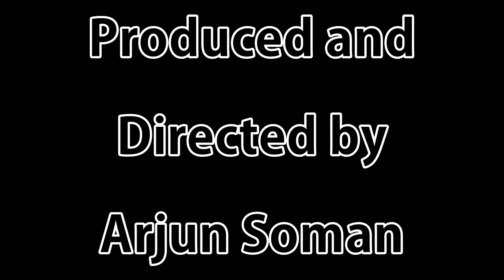Uncle Kay,s daily musings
Depression vs happiness - Captured Live on Ustream with the Ustream Mobile App